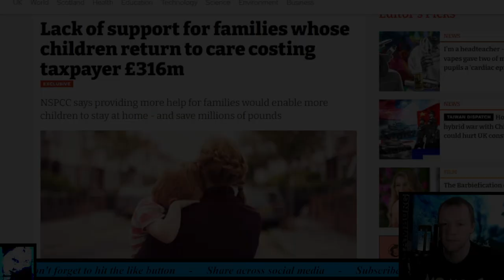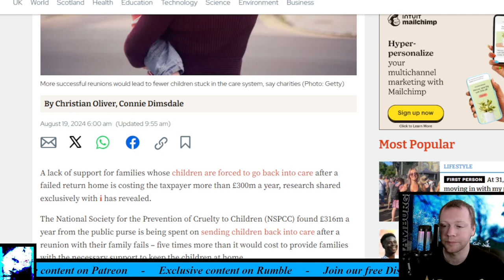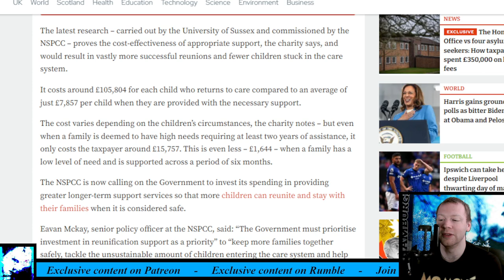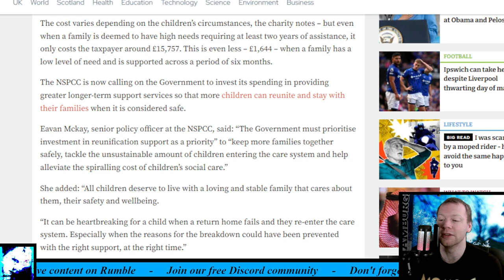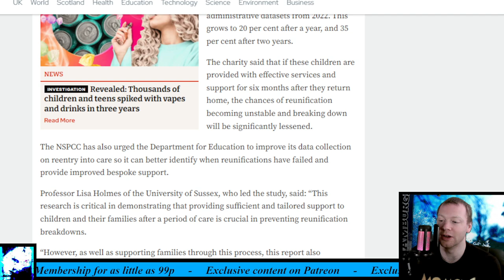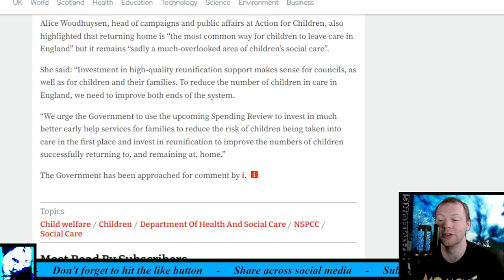Lack of support for families whose children return to care costing taxpayer £316m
NSPCC says providing more help for families would enable more children to stay at home - and save millions of pounds.

A lack of support for families whose children are forced to go back into care after a failed return home is costing the taxpayer more than £300m a year, research shared exclusively with i has revealed. The National Society for the Prevention of Cruelty to Children (NSPCC) found £316m a year from the public purse is being spent on sending children back into care after a reunion with their family fails – five times more than it would cost to provide families with the necessary support to keep the children at home. The NSPCC says it would cost the Government £67m a year – almost £250m a year less – if it instead diverted funding to provide families in England with sufficient ongoing support when a child is ready to return home. The latest research – carried out by the University of Sussex and commissioned by the NSPCC – proves the cost-effectiveness of appropriate support, the charity says, and would result in vastly more successful reunions and fewer children stuck in the care system. It costs around £105,804 for each child who returns to care compared to an average of just £7,857 per child when they are provided with the necessary support. The cost varies depending on the children’s circumstances, the charity notes – but even when a family is deemed to have high needs requiring at least two years of assistance, it only costs the taxpayer around £15,757. This is even less – £1,644 – when a family has a low level of need and is supported across a period of six months.

Timestamp:
0:00 Intro
0:24 Headline
0:46 First thoughts
5:09 Read
9:55 Final thoughts
11:25 What do you think?